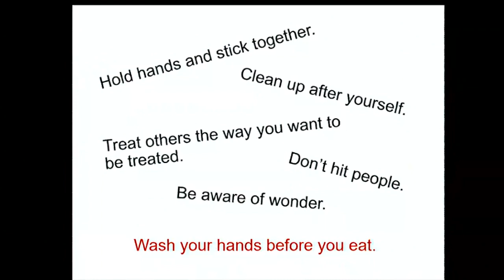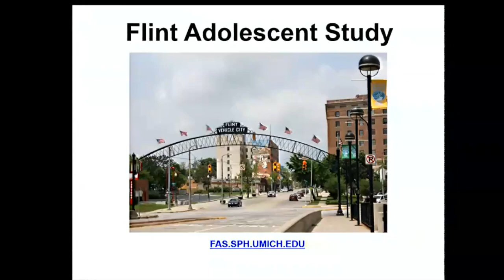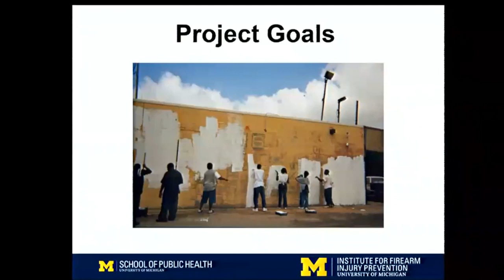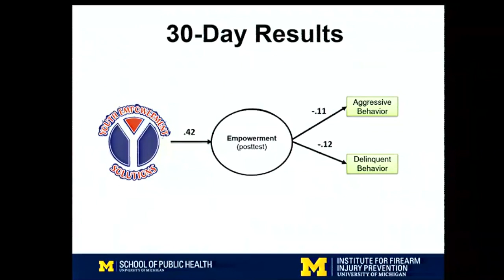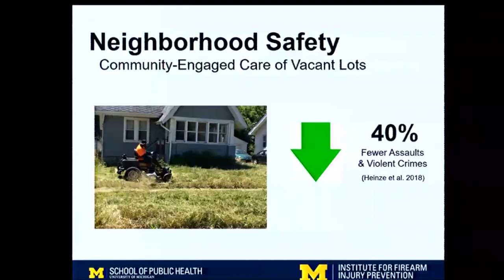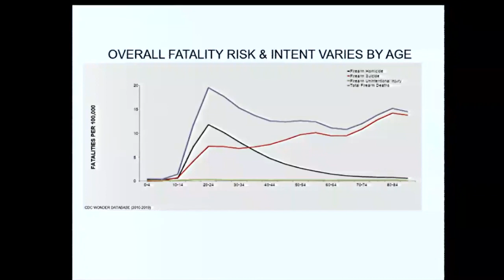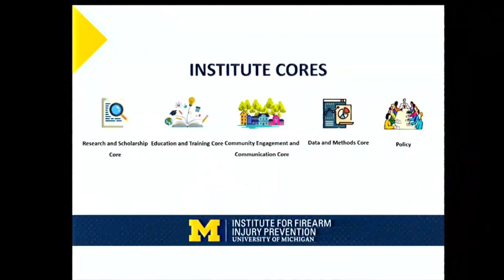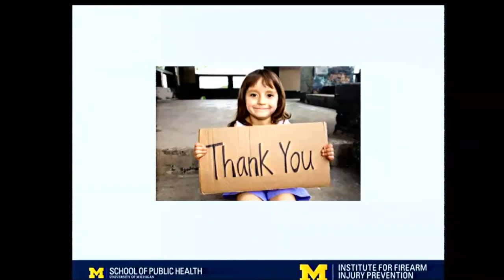Translating theory to action: A story of youth violence prevention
Marc A. Zimmerman, PhD presents on the development of his youth violence prevention work over the last 30 years. His research started from a longitudinal study of adolescents to the recently established Institute for Firearm Injury Prevention.

*Speaker*
Marc A. Zimmerman, PhD
Marshall H. Becker Collegiate Professor of Public Health
Professor, Health Behavior & Health Education
Professor, Psychology
Professor, Combined Program in Education & Psychology

Dr. Zimmerman's research focuses on adolescent health and resiliency, and empowerment theory. His work on adolescent health examines how positive factors in adolescents' lives help them overcome risks they face. His research includes analysis of adolescent resiliency for risks associated with alcohol and drug use, violent behavior, precocious sexual behavior, and school failure. He is also studying developmental transitions and longitudinal models of change. Dr. Zimmerman's work on empowerment theory includes measurement and analysis of psychological and community empowerment. The research includes both longitudinal interview studies and community intervention research.

Dr. Zimmerman is the Director of the Prevention Research Center of Michigan and the CDC-funded Youth Violence Prevention Center. He is the Editor of Youth and Society, a member of the editorial board for Health Education Research, and Editor Emeritus of Health Education and Behavior.